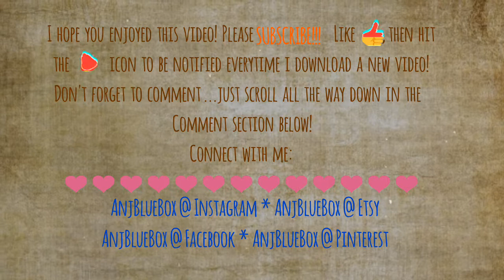Making a Shabby Chic themed Art Box-'French Chateau'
Click the LIKE 👍icon,
and don't forget the BELL🔔 icon to be
notified every time I load a new video!

To my new Subscribers--WARM WELCOME for joining my youtube family and I hope you all enjoy my videos. more to come! You are ALL very much appreciated!

I just made this custom art box and I thought I'd share my process with you guys! Inspired by the french county side in the peak of spring, with beautiful flowers in the garden, as I imagine myself looking out a large bay window as I sipped nice, hot tea! I am surrounded by ivory white walls and vintage picture frames and furniture with floral brocades on fluffy throw pillows, comfy couches and colours of pink, green and yellow. That is why I named this box 'French Chateau'.

If you have any question, please leave your comments so just scroll waaay down until you see the comment box below!

🎨I get most of my materials from Etsy, Scrapbook.com and arts & craft stores around my area🎨